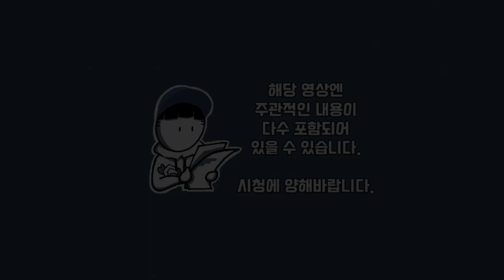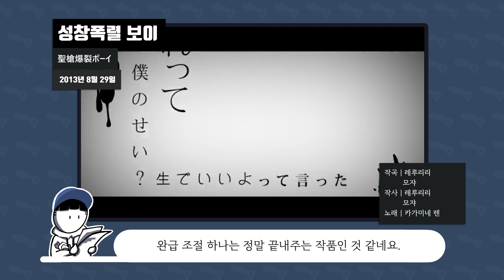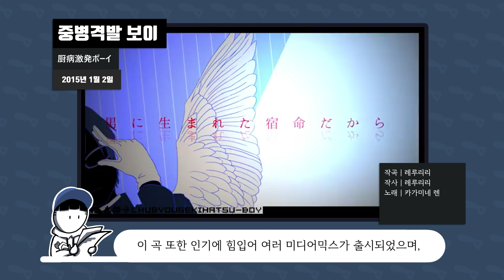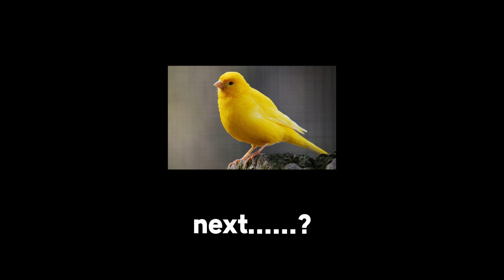[두유노? #45] 레루리리(れるりり) [보컬로이드 작곡가 소개]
영상 올리면 신곡 나올듯